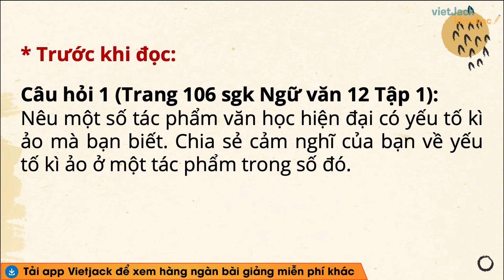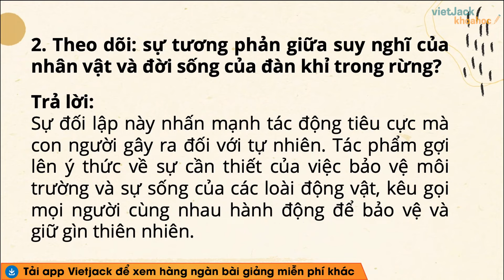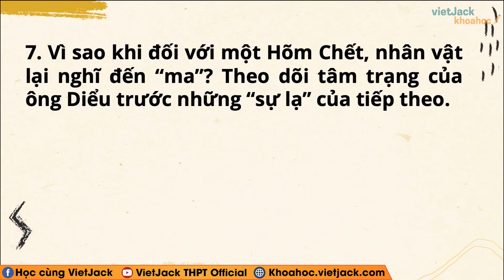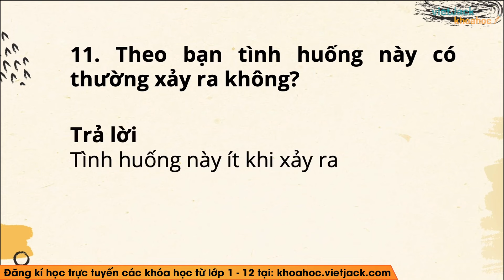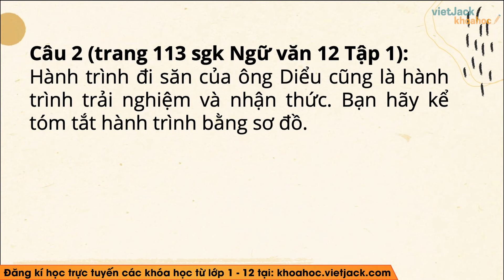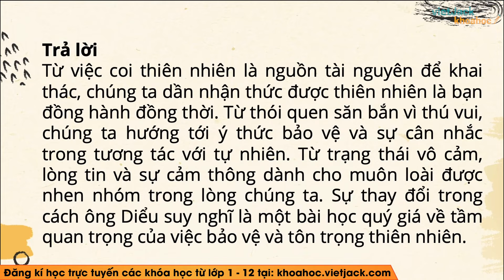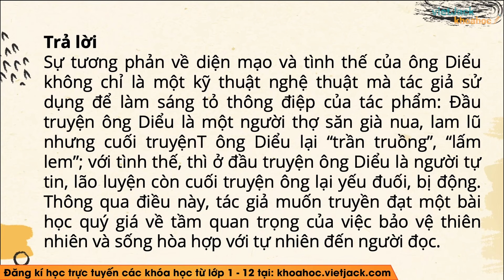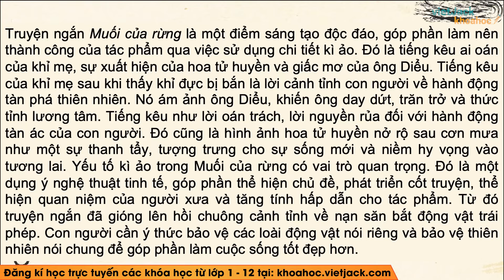Soạn bài Muối của rừng - trang 106, 113 | Bài 4 | Ngữ văn 12 | Kết nối tri thức (DỄ HIỂU NHẤT)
Muối của rừng là bài học quan trọng trong chương trình Ngữ Văn 12 - Kết nối tri thức. Trong bài giảng này, cô sẽ giúp các em tìm hiểu tất cả các kiến thức trọng tâm nhất bài học, đồng thời hướng dẫn các em giải các câu hỏi của bài học. Các em chú ý theo dõi bài học cùng cô nhé !

Bài học hôm nay gồm những nội dung sau:
00:00 Giới thiệu
00:36 Câu hỏi 1 trang 106 Ngữ văn 12 KNTT Tập 1
01:10 Câu hỏi 2 trang 106 Ngữ văn 12 KNTT Tập 1
06:40 Câu hỏi 1 trang 113 Ngữ văn 12 KNTT Tập 1
07:15 Câu hỏi 2 trang 113 Ngữ văn 12 KNTT Tập 1
08:57 Câu hỏi 3 trang 113 Ngữ văn 12 KNTT Tập 1
09:25 Câu hỏi 4 trang 113 Ngữ văn 12 KNTT Tập 1
10:03 Câu hỏi 5 trang 113 Ngữ văn 12 KNTT Tập 1
10:36 Câu hỏi 6 trang 113 Ngữ văn 12 KNTT Tập 1
11:19 Câu hỏi 7 trang 113 Ngữ văn 12 KNTT Tập 1

▶ Danh sách các bài soạn Ngữ văn 12 - Bộ Kết nối tri thức - Cô Nguyễn Hoa: